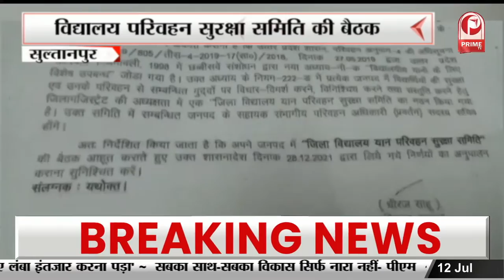Deoghar को PM MODI का तोहफा | 16 हजार करोड़ की योजनाओं की सौगात || Prime Tv